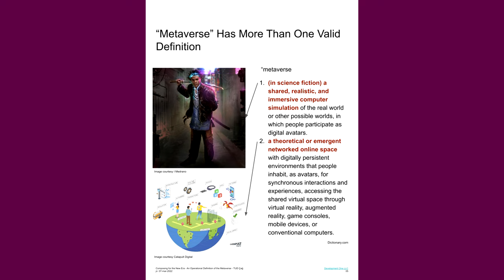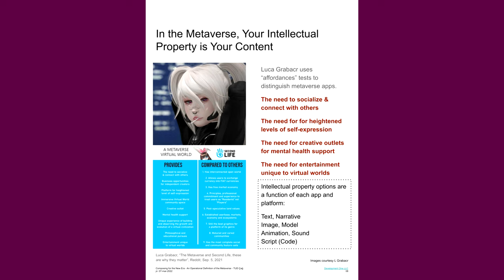Sitearm's Metaverse Slide Show GALLERY ANIMATION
presented 07-mar-2022
Technological University Dublin and Çağ University Turkey